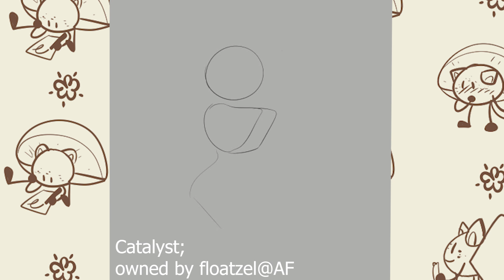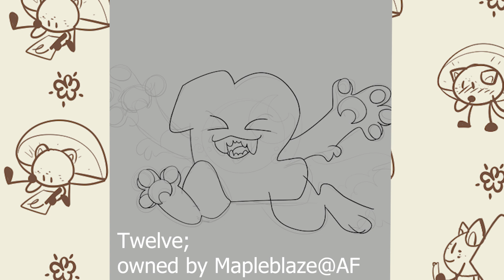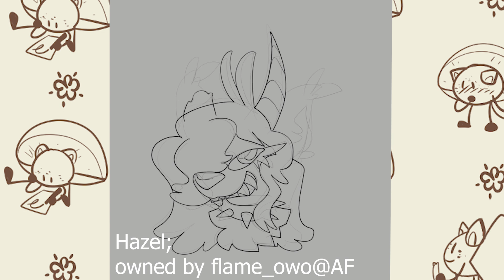art fight week one - misc speedpaint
Warnings for video: Flashing typical of speedpaints

Yea I drew a lot more for art fight the first week than this week so don't expect a bunch next art fight video. I always draw a lot the first week of art fight.

In other news, I'll be in LA this weekend for the bfdi/ii meet up @ 11am on July 20th!